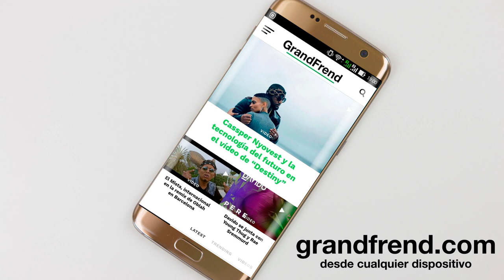The Joker - Tiempo de calor (con Danny Ross y Levis Sirius)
The Joker interpretando "Tiempo de calor" con Danny Ross y Levis Sirius. 2018